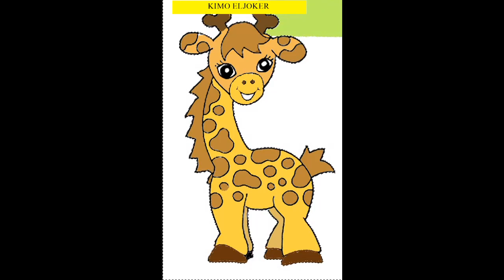GIRAFFE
The giraffe is a species of African diploid mammal, the undisputed longest land animal and the largest ruminant ever. Its scientific name, "Giraffa" (camelopardalis), literally means "tiger camel" or "tiger camel", referring to its camel-like shape and colored smudges on its body that make it tiger-like. Its most distinctive features are its neck and tall legs, the bony spurs on its horn-like head, and its various fur patterns. They are classified in the family Giraffes, along with their only remaining relative, the Elders. There are nine types of them, which can be differentiated by their fur patterns that vary from one species to another.

bye, my babies